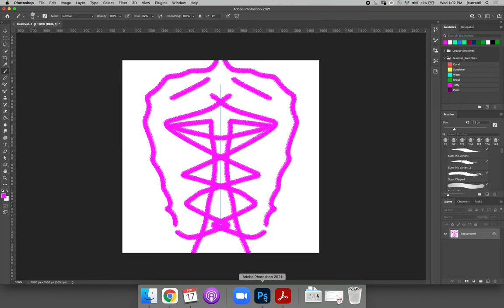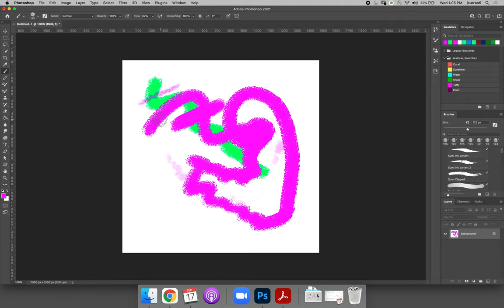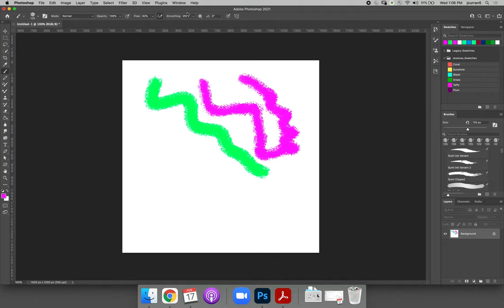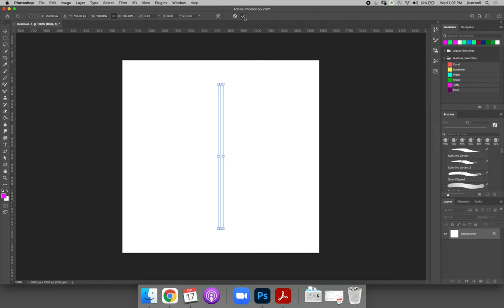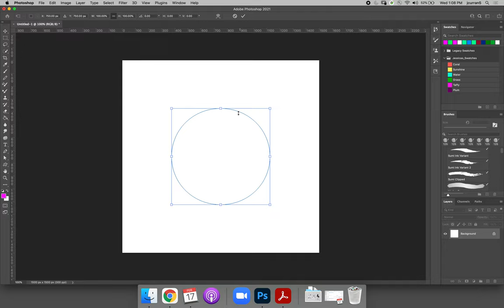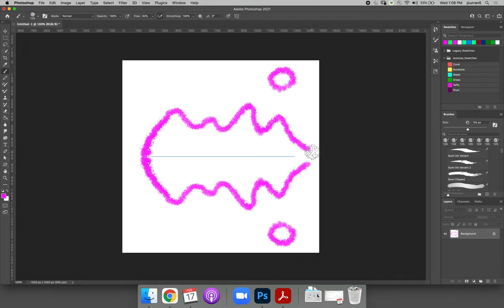Brushes & Painting – More Brush Settings